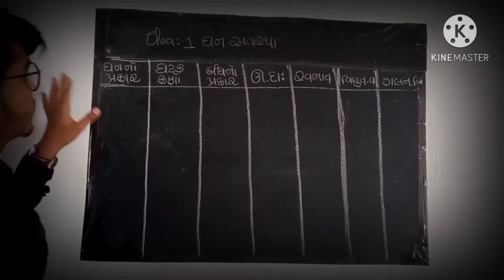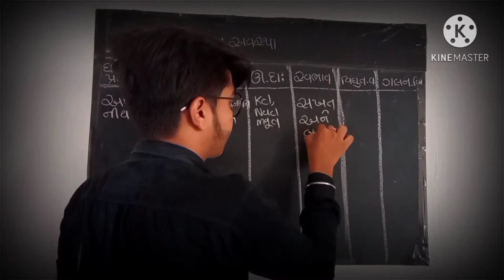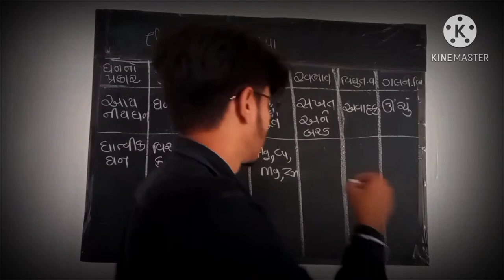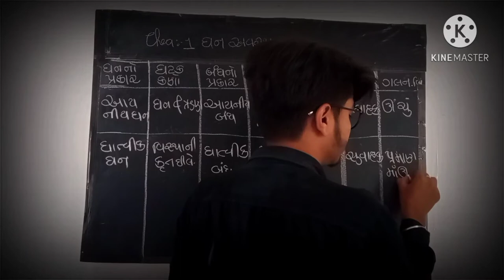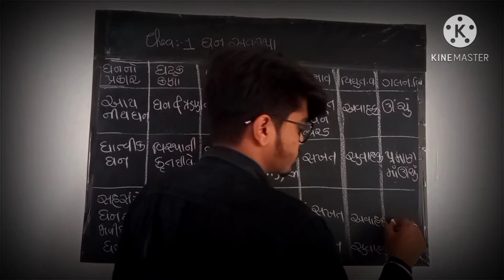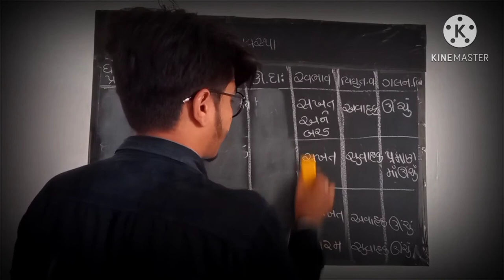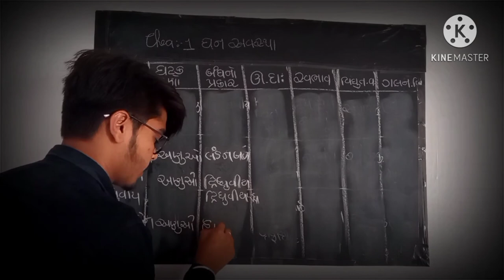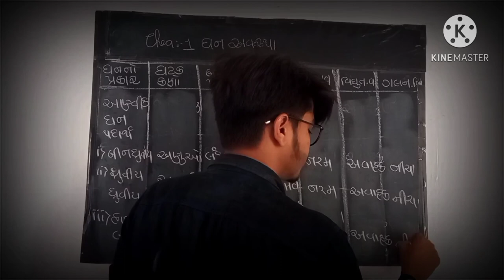Std 12 Chemistry | CH 1:ઘન અવસ્થા | Lecture B